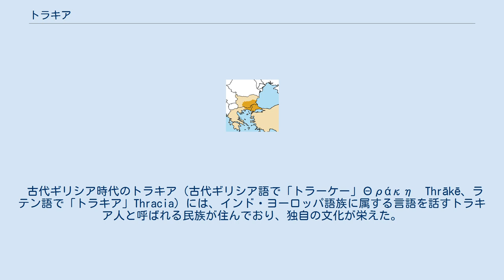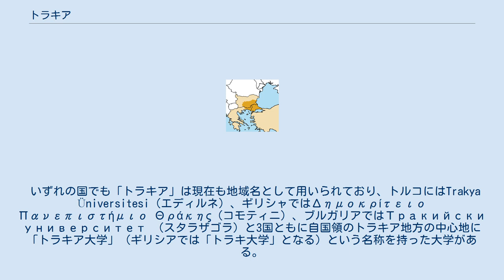トラキア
トラキアと現在の国境線 トラキア（ラテン語: Thracia、トルコ語: Trakya、ギリシア語: Θράκη）は、バルカン半島南東部の歴史的地域名。
現在は3か国に分断され、西トラキアがブルガリアの南東部とギリシャ北東部の一部に、東トラキアがトルコのヨーロッパ部分となっている。
 古代ギリシア時代のトラキア（古代ギリシア語で「トラーケー」Θράκη　Thrākē、ラテン語で「トラキア」Thracia）には、インド・ヨーロッパ語族に属する言語を話すトラキア人と呼ばれる民族が住んでおり、独自の文化が栄えた。
彼らは様々な小部族に分かれていたが、南のギリシアから様々な影響を受けて国家を形成することもあった。
近年、特にブルガリア領内でトラキア時代の遺跡発掘が進み、黄金文明と呼べるほど大量かつ精巧な金細工が発見されている。
 紀元前6世紀頃からトラキア地方にはギリシア人の植民都市が建設されたが、ペルシアのアケメネス朝が領域を広げると大部分はその支配下に入った、紀元前4世紀に西のマケドニア王国によって征服された。
その後、一時独立を回復するも、南部は共和政ローマに支配され、ほぼ現在のブルガリアに含まれる北部もローマ帝国、東ローマ帝国の支配を受けた（トラキア属州）。
キリスト教が広まるとともに、スラヴ人が侵入して言語的にはブルガリア語とギリシャ語が主流になっていった。
また、4世紀からトラキアの東端部にあるビュザンティオンがローマ帝国の新首都コンスタンティノポリスとなったことからトラキア地方は首都近郊の重要な地域となった。
 一時はブルガリア帝国によって大半が支配されることもあったが、14世紀以降ガリポリ（ゲリボル）からダーダネルス海峡を渡ってきたオスマン帝国の勢力が浸透し、東ローマ帝国のトラキア地方における中心都市アドリアノープルはオスマン帝国の都エディルネとなった。
オスマン支配のもとではトルコ語を話すムスリム（イスラム教徒）が大挙して住み着くようになり、民族的・宗教的な混交・混住がさらに進んだ。
 1878年、オスマン帝国の衰退とともに北部に東ルメリ自治州がおかれ、1886年に先にオスマン帝国から独立していたブルガリア公国によって併合された。
その後も大部分はオスマン帝国の支配下に残されたが、20世紀初頭のバルカン戦争、第一次世界大戦及び希土戦争により、エディルネ以北はブルガリアに、エヴロス川（ブルガリア語: Марица、希: Έβρος、土: Meriç）以西はギリシャ王国に割譲され、残る部分はトルコが確保して3か国に分断された。
 東は黒海、南はマルマラ海とエーゲ海で、海によって画される。
西はマケドニア地方、北は古代にモエシアと呼ばれていた地域である。
 名称、及び主要な都市は以下のとおり。
 いずれの国でも「トラキア」は現在も地域名として用いられており、トルコにはTrakya Üniversitesi（エディルネ）、ギリシャではΔημοκρίτειο Πανεπιστήμιο Θράκης（コモティニ）、ブルガリアではТракийски университет （スタラザゴラ）と3国ともに自国領のトラキア地方の中心地に「トラキア大学」（ギリシアでは「トラキ大学」となる）という名称を持った大学がある。